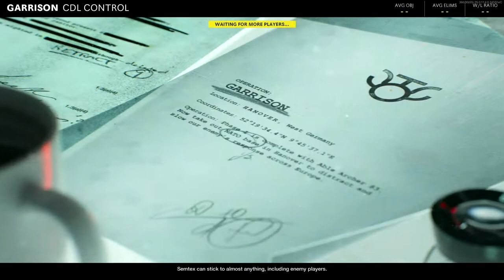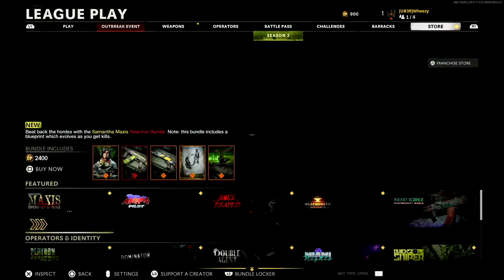FINAL Sniper League?!? I'm not sure I can go on... (Call of Duty: Cold War - CDL Sniper League!)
What do you think of Sniper League? Is it worth the pain to keep moving forward?

CDL Sniper League!

PlayStation 5

Timeline: